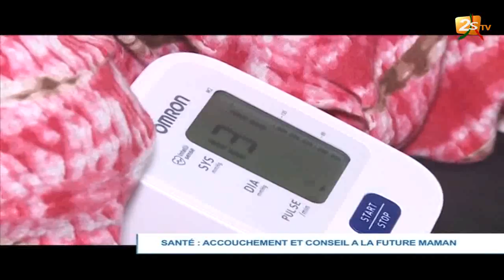SANTÉ : ACCOUCHEMENT ET CONSEIL À LA FUTURE MAMAN